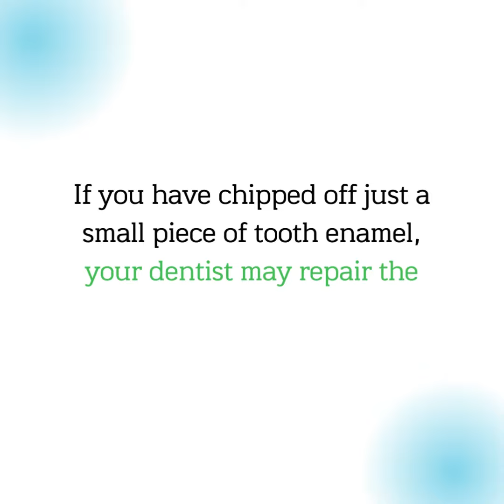Chipped or Broken Tooth | Best Dental Clinic in Yelahanka | Dental Sage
@dentalsagebangalore In this video, let us know about how our dentist Repairs a "Chipped or Broken Tooth" at Dental Sage.

Watch Now!!